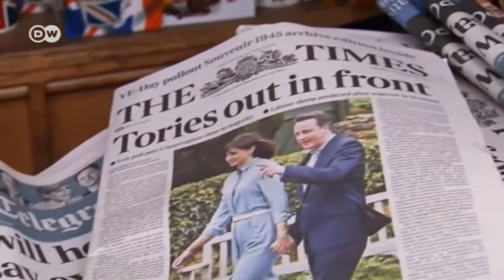Las bolsas celebran la victoria 'torie'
La Bolsa de Londres celebra la victoria de los conservadores con ganancias en la apertura. Los inversionistas se beneficiaron de la buena marcha de la economía durante el gobierno de Cameron.